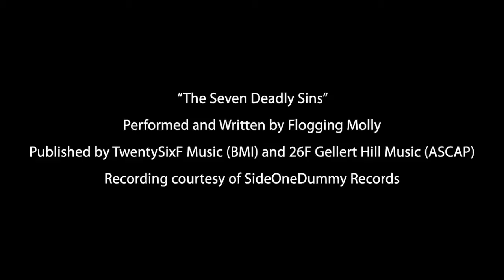The Saboteur - GamesCom 2009 Trailer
vecht, klim en race je een weg door Paris waar ook nazi's zijn.